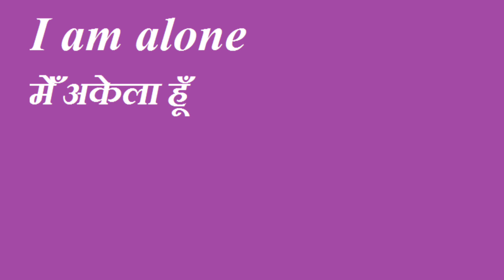I Am Alone Meaning In Hindi|I Am Alone Ka Matlab Hindi Me